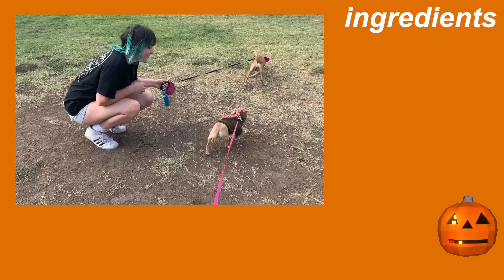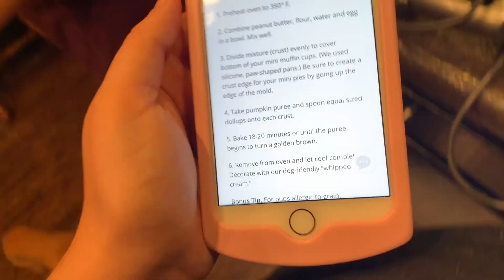making pumpkin pie for our dogs ♡🎃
IMPORTANT!!!: please make sure that the peanut butter you are using does not contain xylitol! this is a type of artificial sweetener that is very dangerous to dogs, so please always check the ingredients before feeding anything to your babies!

((NOTE: we replaced the egg with 1/2 a banana))

ignore ♡:
autumn recipes , pet recipes , pumpkin pie , dog treats diy , holiday diy , aesthetic vlog , spooky szn , halloween , tutorial